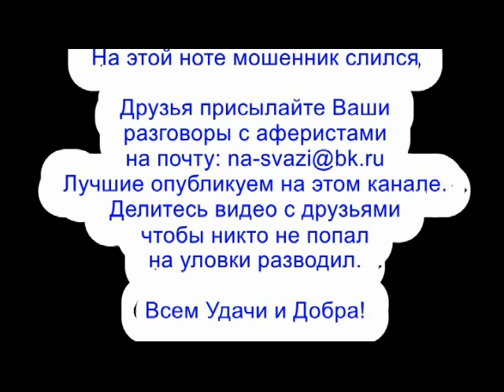✅ Включи мозги мошонка / мошенники звонят по телефону